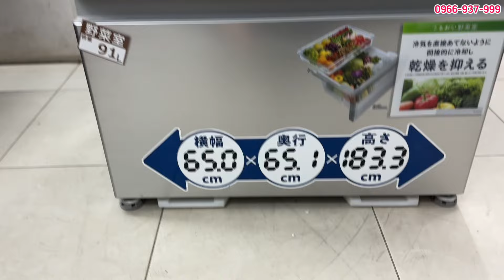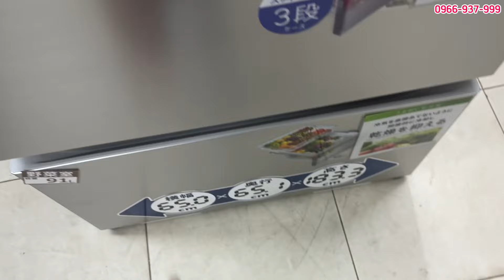Tủ lamhj Nhật Hitachi mới 100% giá chỉ hơn 30tr. 0966 937 999